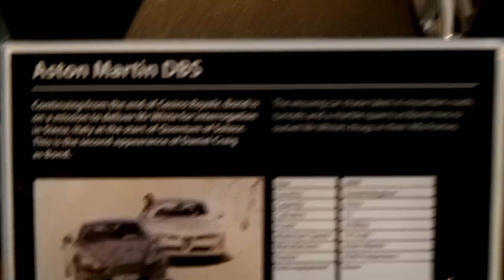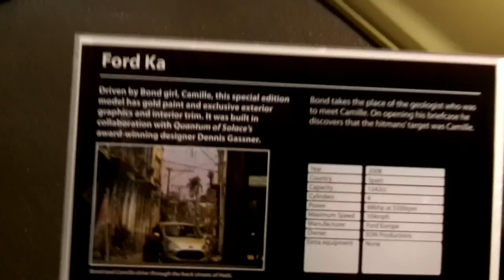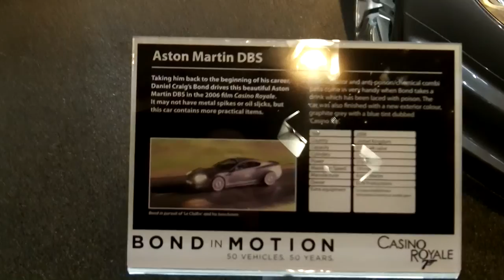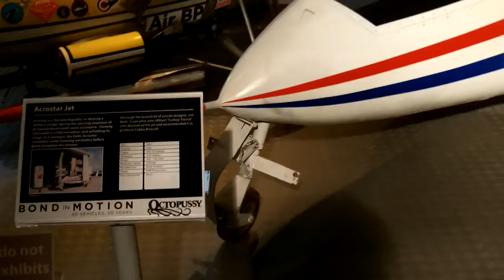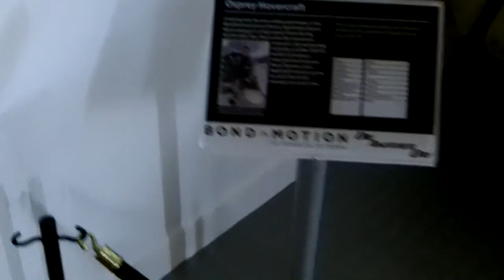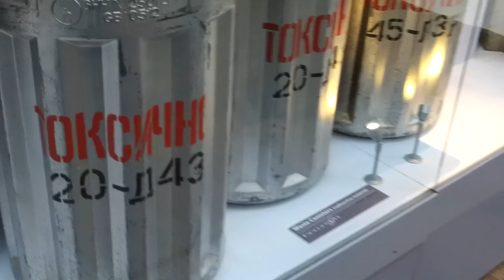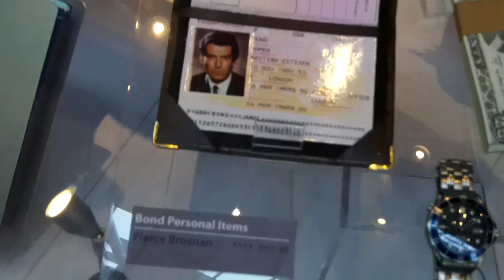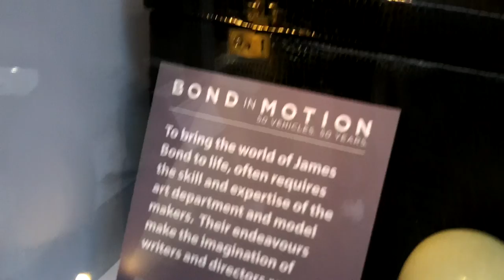BOND IN MOTION - 50 vehicles to celebrate 50 years of James Bond films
2012 marks the 50th anniversary of the James Bond film series and the 40th anniversary of the National Motor Museum (and the 60th anniversary of Beaulieu opening its doors to the public) and what better way to celebrate than with the biggest exhibition of James Bond vehicles ever staged.

Alongside the most famous vehicles like the Aston Martin DB5 and the Lotus Esprit S1, there is a host of treasures dating back to From Russia With Love including the elegant Fairey Huntress Speedboat, Goldfinger's 1937 Rolls-Royce Phantom III, the buzzing autogyro from You Only Live Twice and Octopussy's screeching Acrostar Jet alongside cars, bikes, trikes, sleds and boats.

This video is an unedited walk-through of the exhibit. Shot on a Kodak Ze1 at maximum resolution which is meant to be 1080p.